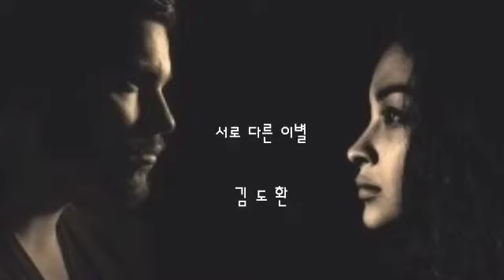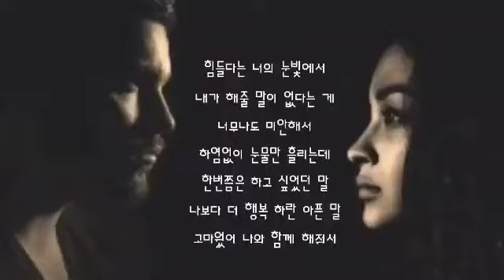서로 다른 이별 ㅡ 김도환